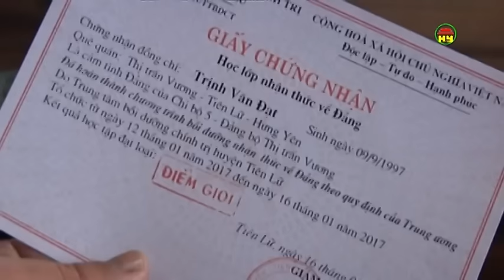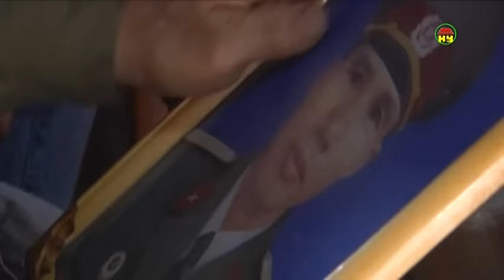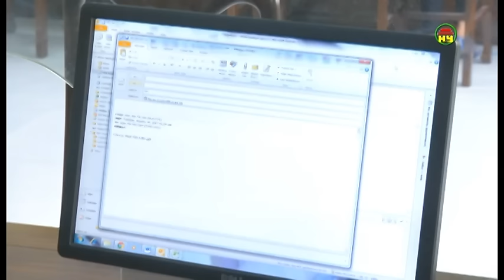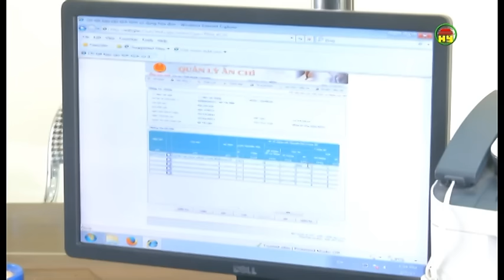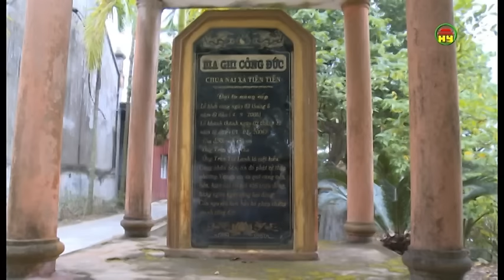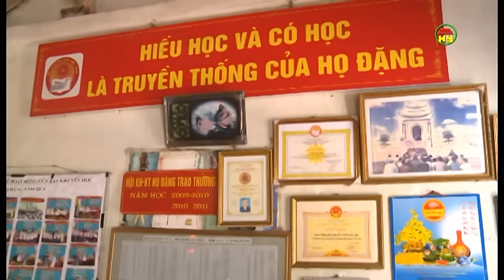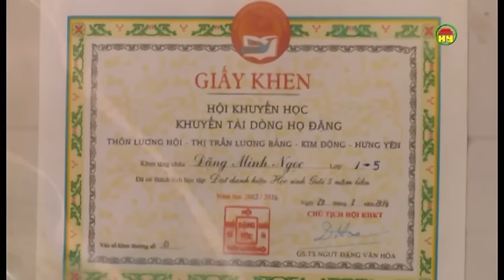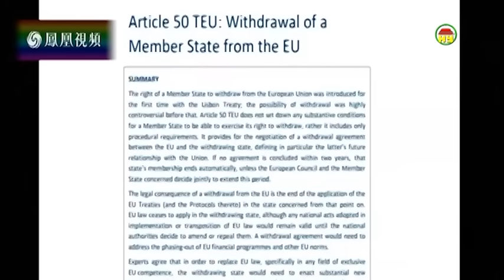Thời sự Hưng Yên tối Thứ năm ngày 09-02-2017